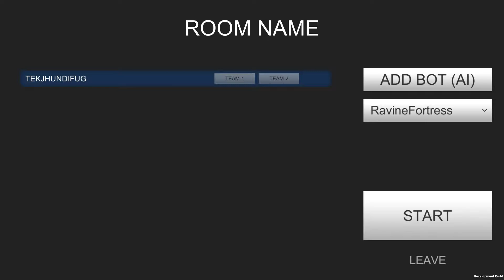Playing Car Battle...with a controller???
This aint workin out boi! It was fun tho to just have a match WITH A FREAKIN CONTROLLER. It didnt worked out as planned, but whatever! It was nice anyway!

You cannot actually play this game in this state. Its not downloadable for now. At least you can see me have fun with it :D

See, im not the creatorŰ! :D